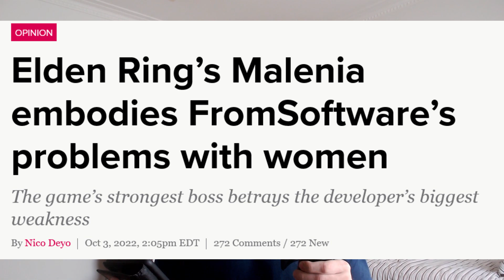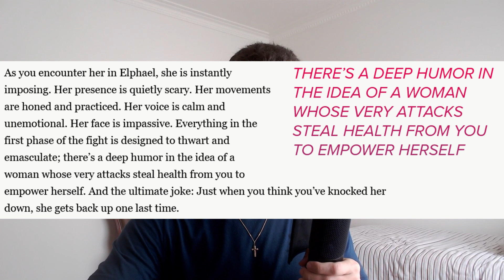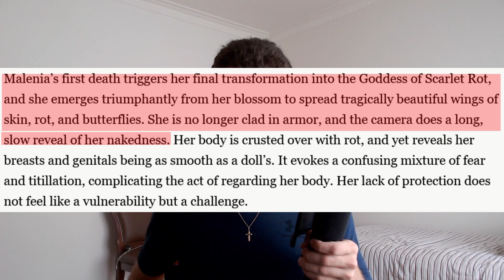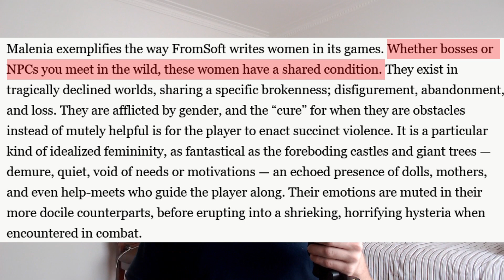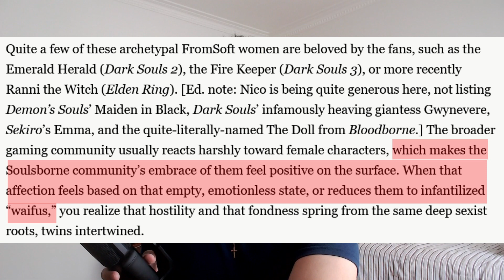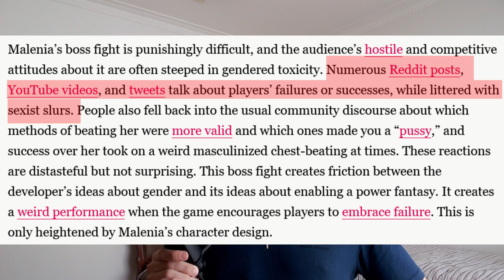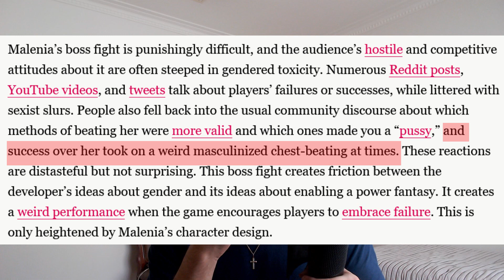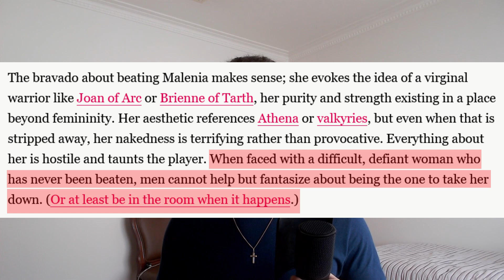Elden Ring is "Sexist" and "Toxicly Masculine" According to Games Journalists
Happy New Years boys, today we are covering an article from Polygon which claims that Fromsoftware are "sexist" because of Malenia in Elden Ring. It's a weird article, but it's funny.

Members of The C-NO Army
Hyperius | Rank II
Rev. Maillet | Rank I
Sendou Q | Rank I

Dj Quads - You're The Best
dj quads - it's near
Playaphonk - 999

Game(s):

chapters
0:00 Intro
1:31 Video
9:55 The Best part of the video
12:00 Video
14:00 Outro